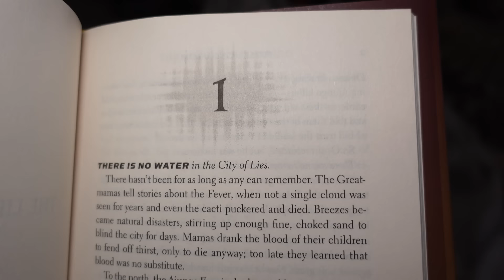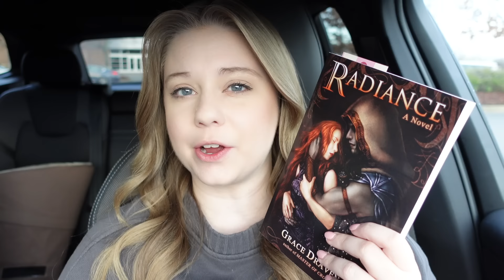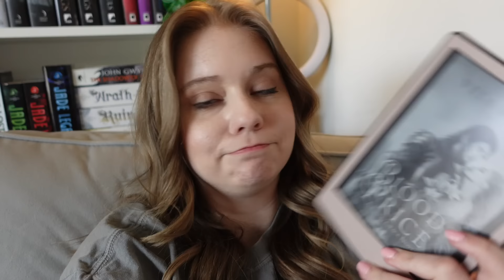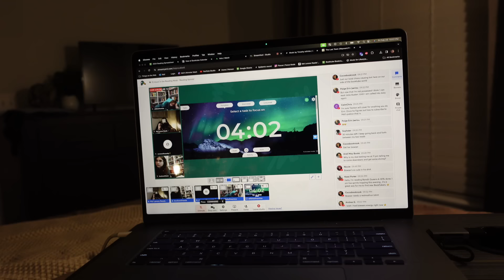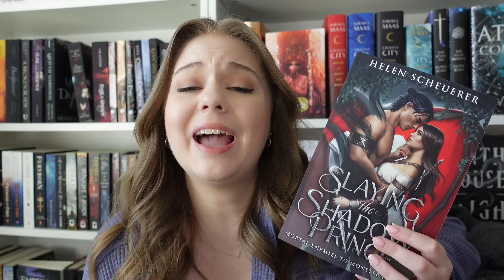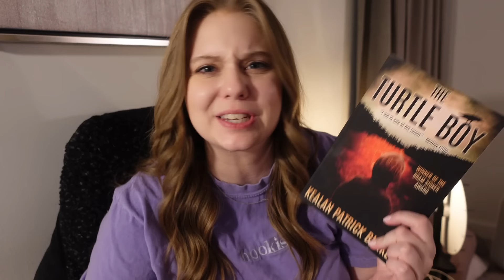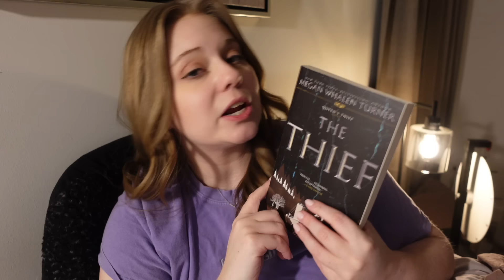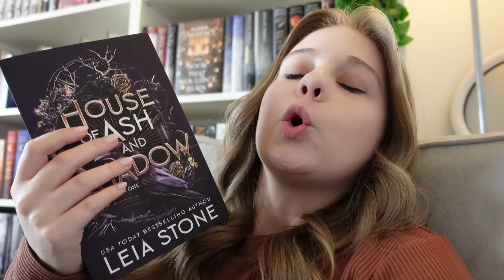Spending 72 hours in the reading nook and reading 10 books! ✨⏰💫Readathon Reading Vlog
I read 9 books in 72 hours in this readathon reading vlog!

Awesome Cohosts: @ALilBitofMonica_ @bookswithlexie @CoverswithCassidy